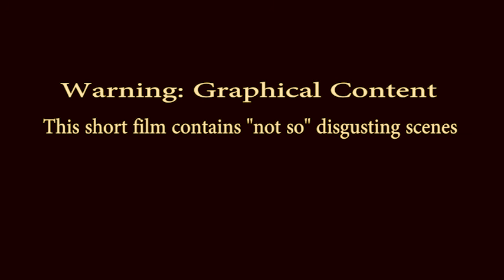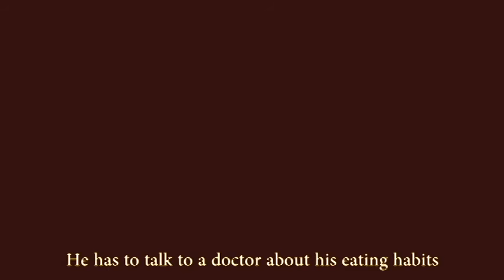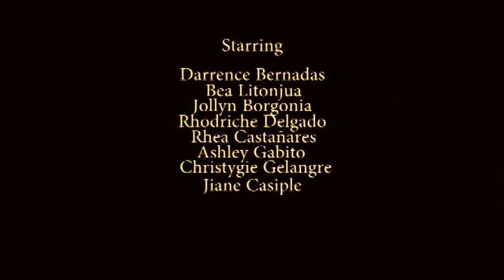Gluttony (Short film)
05/13/16
Religious Studies : 7 Deadly Sins